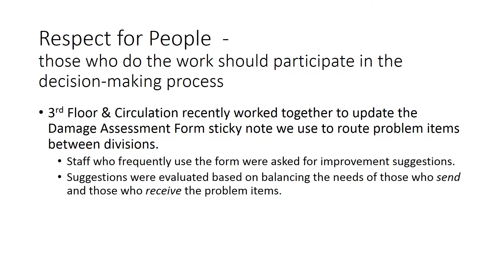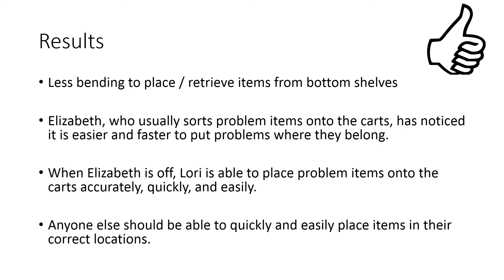Lean Libraries - Damage Assessment Routing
The need to reorder Damage Assessment Slips gave us the perfect opportunity to update and improve the form, making it easier for everyone who uses them.